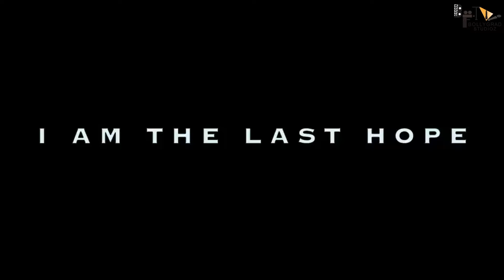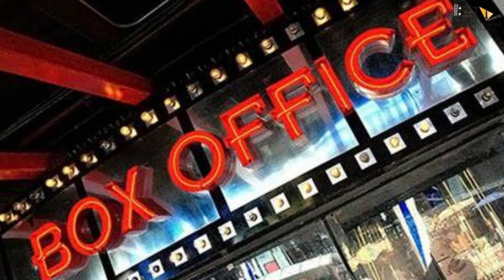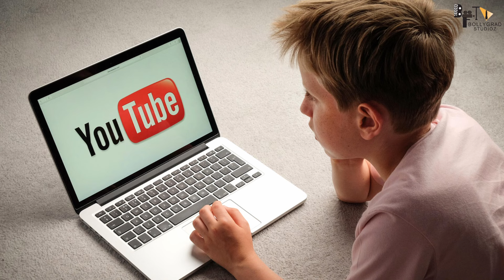I Am Legend | 41 Interesting Facts | Hrithik Roshan | Sci-Fi Movie |Upcoming New Movie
upcomingmovie # Sci-fi-movie

Hrithikroshan exploring Will Smith’s I Am Legend adaptation

Hrithik was initially discussing it with Bajrangi Bhaijaan director Kabir Khan, but the talks fell through after their creative vision for its Indian adaptation didn't align. The search is still on to find the best-suited director for what's being referred to as Hrithik's most ambitious production effort. Although he has begun preliminary discussions with a director who recently delivered a critically acclaimed action thriller, these talks are still in their infancy.

Why Remake

Anchor - BollygradStudioz
Writer -Trupti
Editor - Siddharth
GD - Priyanshu
By Sarika